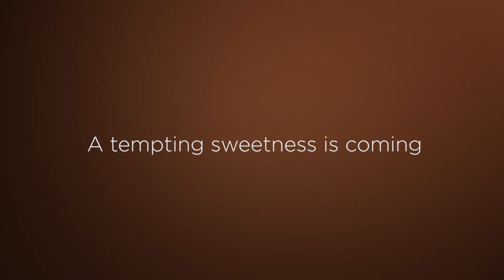Vikings Chocolate Video Teaser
Something dark and tempting is coming your way.

What dark and tempting is your favorite?